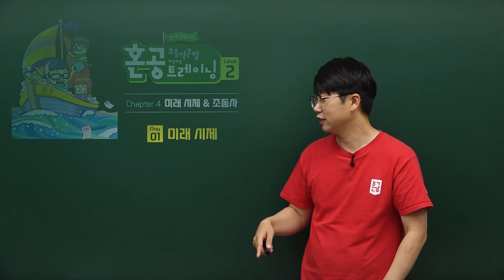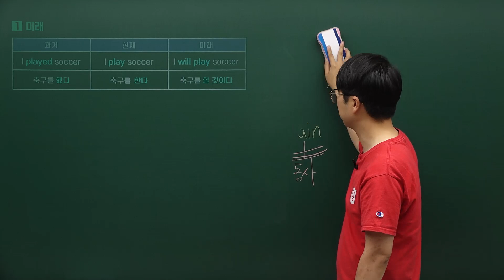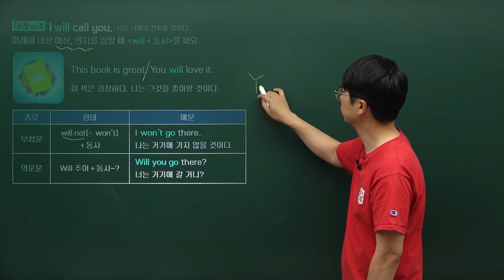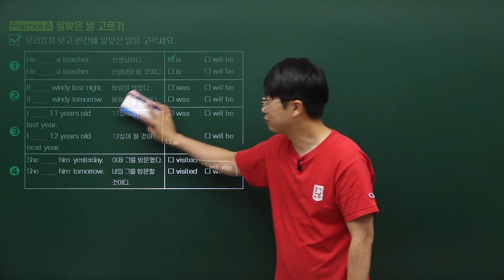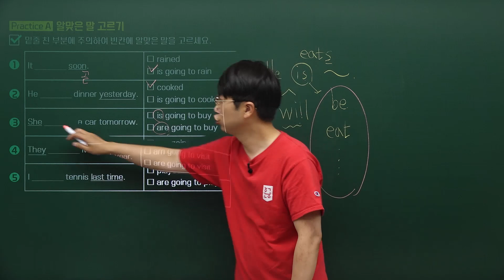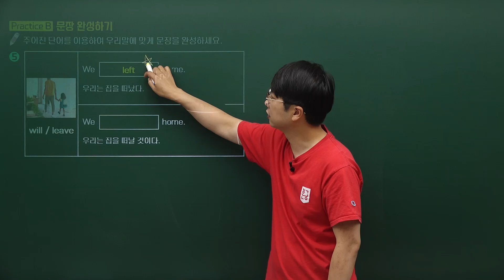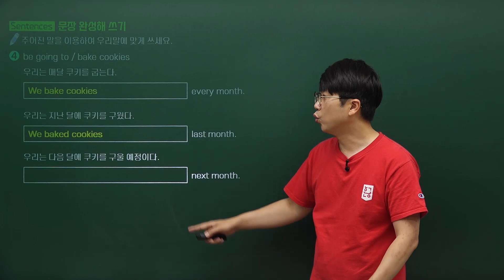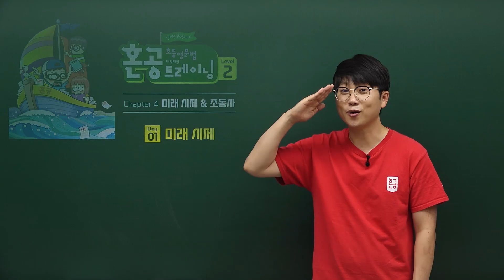혼공초등영문법 트레이닝 레벨 2 / 16강 Chapter 4 미래 시제 & 조동사 / 01 미래 시제 / 혼공TV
안녕하세요, 우리 아이들이 영어를 좋아하도록 만드는 영어교육전문가 혼공쌤이 운영하는 [혼공TV]입니다.
🙂 참고 사항

* 운영자 소개
[혼공쌤] 허준석
(전) 경기도 교육청 중등 소속 교사 (15년)
(현) 경기도교육청 대변인실 홍보자문위원
(현) EBS 영어강사(16년)
국회교육위원회 교육대상 수상
영어교육부문 교육부장관표창 수상
혼공초등영문법, 혼공쌤의 학습만화영문법, 혼공초등영문법 외 40여권 저자
교육부, 전국교육청 교사, 교장, 사무관 대상 교육강사
🅾️ 추천 영상

📚 교재 정보

📌 혼공 초등영문법 완강 후 참고 강의

🎁 소셜 미디어

💬 비즈니스